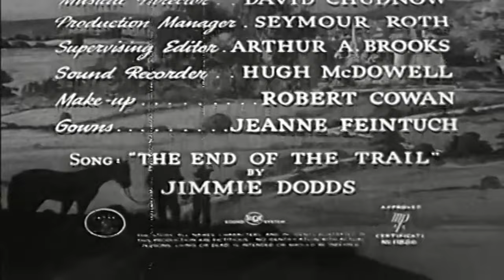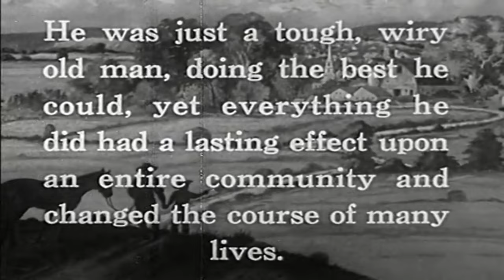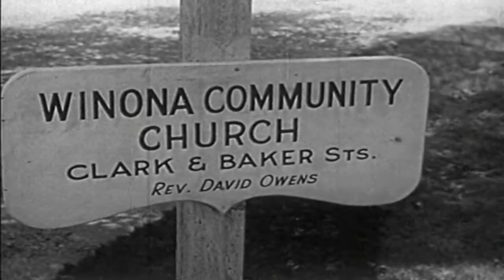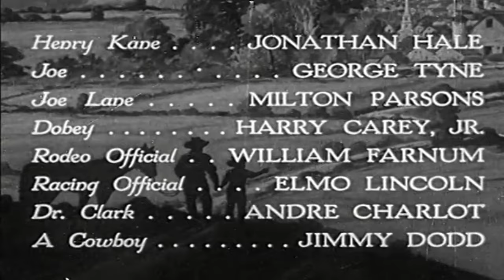Rolling Home | English Full Movie | Drama Romance Western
Old-time rodeo performer Raymond Hatton and his grandson Buzzy arrive in a quiet town with an injured horse. They soon encounter the local minister, who kindly offers to treat the horse’s leg. Amidst the town's struggles, especially the church’s financial troubles, the arrival of these travelers stirs the community, including a wealthy but self-centered young widow whose outlook on life begins to shift under their influence. When a race offers a glimmer of hope, the townspeople rally together, bringing unexpected changes to the lives of everyone involved, including the widow.

Starring: Jean Parker, Russell Hayden, Raymond Hatton

Directed by: William Berke